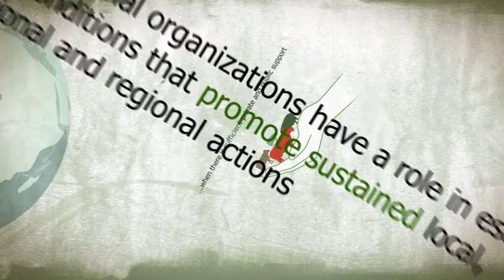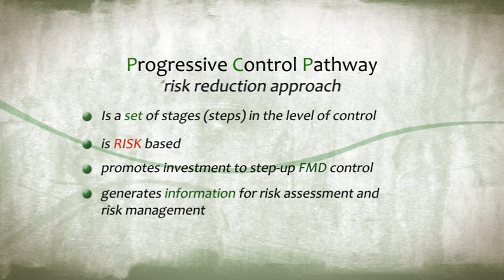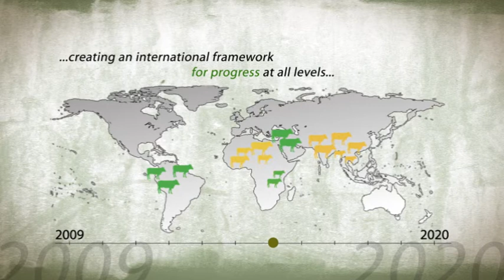PCP, a tool for promoting action against FMD from national to global scale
Video on the control of FMD through Regional Roadmaps in each of the main virological regions, using at national level the Progressive Control Pathway approach as a main tool for promoting change.